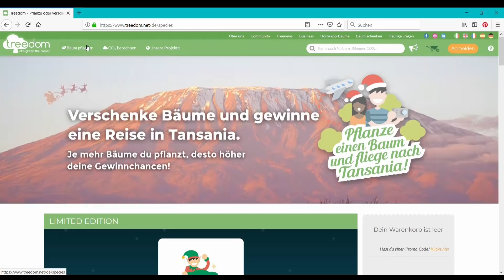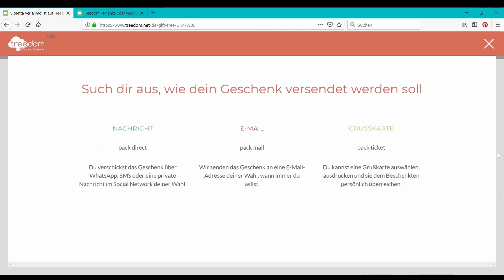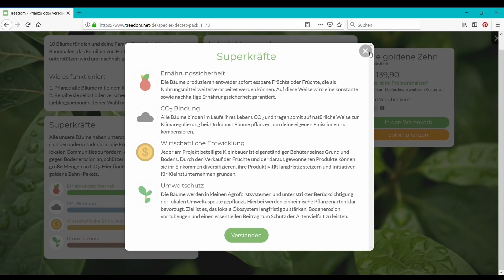DIY Geschenke | Last Minute & Nachhaltig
Hallo ihr Lieben, heute gibt es noch ein paar last Minute Geschenkideen zum selber machen!

Und noch eine weitere tolle Idee, Und zwar das Bäume verschenken mit treedom.

-wenn ihr bis zum 31.12.18 einen Baum mit treedom pflanzt, nehmt ihr automatisch an einer Verlosung für eine Reise für 2 Personen nach Tansania teil um das Projekt vor Ort kennen zu lernen. Dann könnt ihr die Bäume in echt sehen!
Die Emissionen die durch den Flug entstehen, werden von treedom kompensiert.

Rezepte:

Massagebar:
4 EL Kakao oder Sheabutter
1 EL Kokosöl
eine Handvoll Kaffee oder Adzukibohnen

Chai-Latte Gewürz:
6 TL Zimt
1 TL Ingwer
1 TL Kardamom
1 TL Piment
1 TL Vanille

Goldene Milch-Gewürz:
6 TL Kurkuma
2 TL Ingwer
2 TL Zimt
1/2 TL Pfeffer

Dieses Video enthält eine bezahlte Kooperation mit treedom.